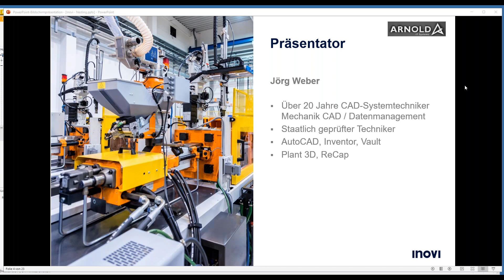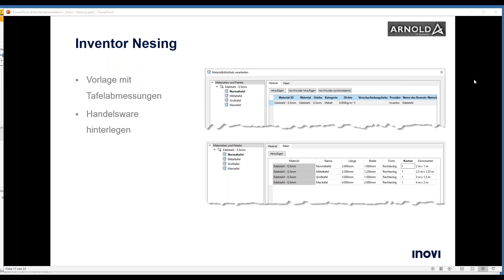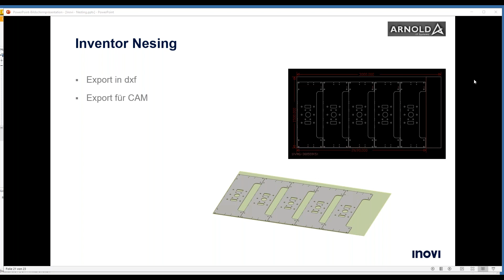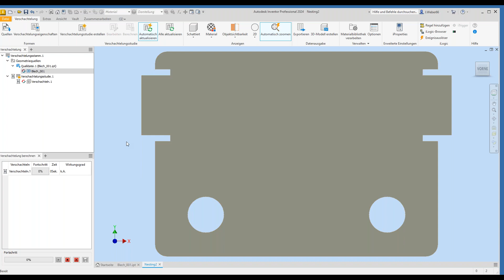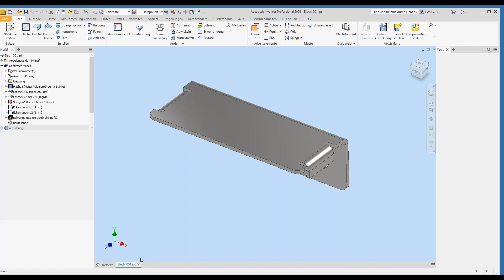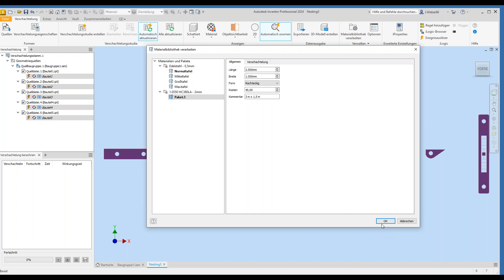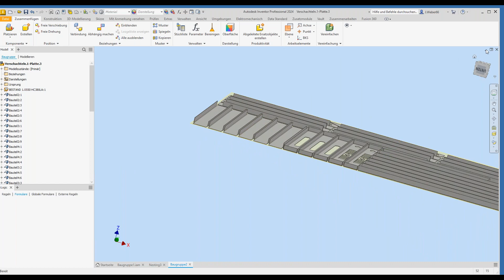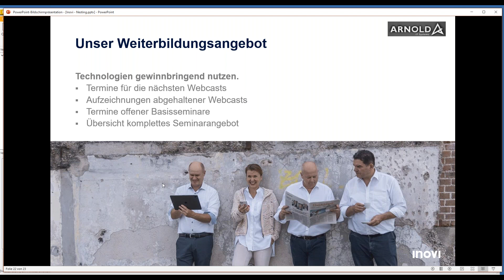Verschachtelungsoptimierung mit Inventor Nesting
Dank Inventor Nesting können Anwender Abwicklungen von Blechbauteilen optimal auf einer Blechtafel verteilen. Ebenso lassen sich Bauteile in Form von Platten in einer Verschachtelungsstudie analysieren.

Vergleichen Sie diese einfach und werden effizienter und kostengünstiger. Anschließend exportieren Sie 3D-Modelle oder DXF™-Dateien der fertigen Verschachtelung, um Schneidepfade zu erstellen. Inventor Nesting ist in der PD & M Collection inbegriffen.